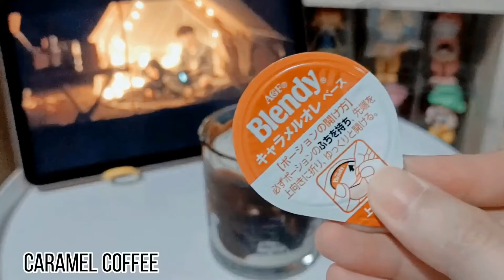Coffee Vlog: Chocolate Caramel Latte